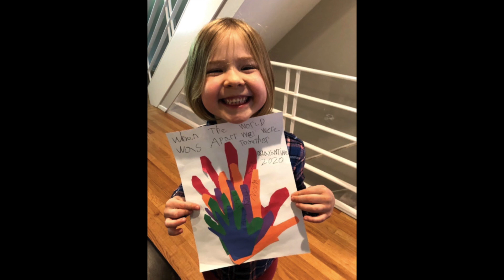Week of the Young Child May 2020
Each spring, ICSJ PreK through Kindergarten students participate in the Week of the Young Child in coordination with NAEYC (National Association for the Education of Young Children). This fun-filled week celebrates early learning, young children, their teachers, families, and communities. While we could not be together in person this year, virtual events like pajama parties, seed planting, dressing as book characters, and picnics in fancy clothes brought us together as a community in support of our youngest learners. Go Dolphins!